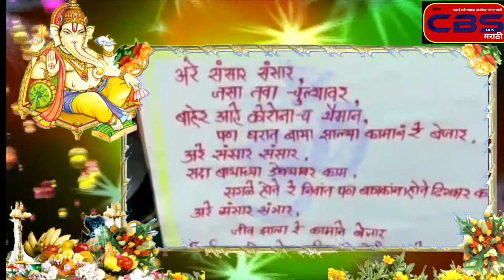सौ.मीना सुरेश वेळापुरे - जवळा यांच्या घरातील गौरी गणपती